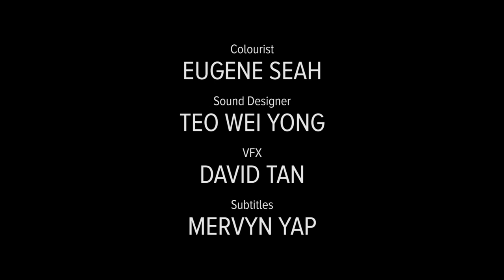"She's a Terrorist & I Love Her" - Ep 6